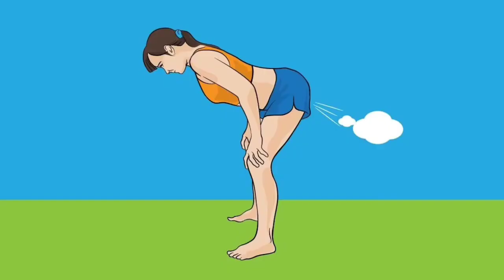IBUFEN 600 CAPLETS